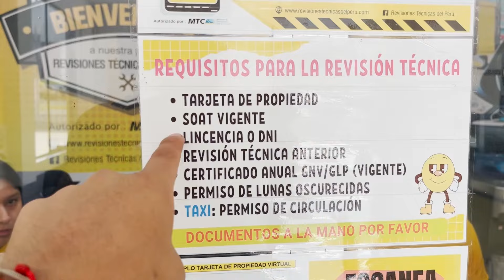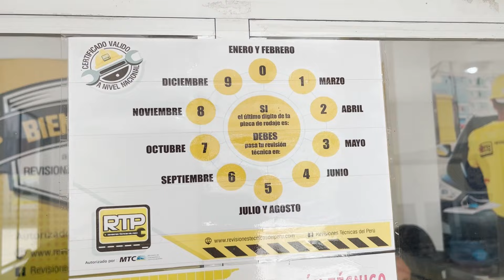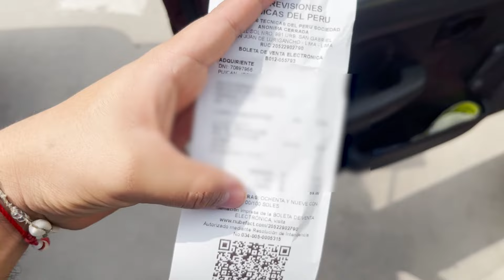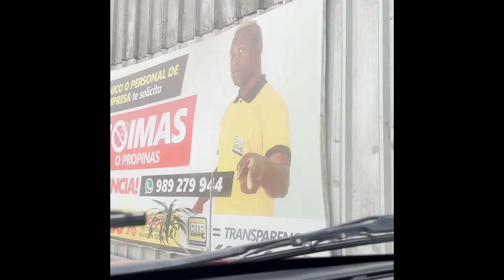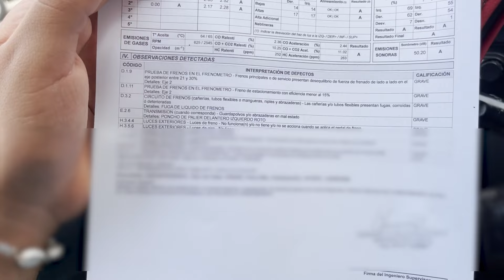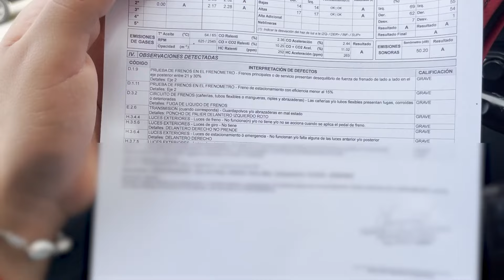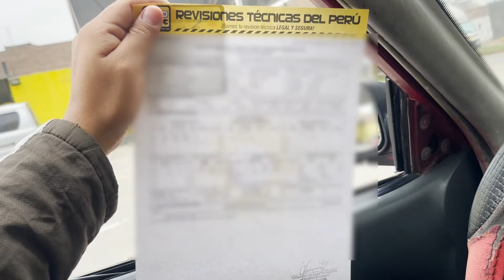Cómo PASAR REVISIÓN TÉCNICA VEHICULAR 🚗 REQUISITOS, PRECIO, RECOMENDACIONES ✅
¿Te toca la revisión técnica vehicular y no sabes por dónde empezar? 🚗 En este video te explico paso a paso todo lo que necesitas saber para pasar tu revisión técnica en 2024, incluyendo los requisitos, el precio y algunas recomendaciones importantes para evitar inconvenientes. ¡Asegúrate de que tu vehículo esté en óptimas condiciones!

🔍 En este video aprenderás:
Requisitos necesarios para pasar la revisión técnica
Cuál es el costo actual y las opciones para realizar el pago
Consejos clave para preparar tu auto y aprobar sin problemas

🔰 CAPÍTULOS
0:00 Introducción.
0:15 Ubicación.
0:32 Requisitos.
1:21 Etapas de revisión técnica vehicular.
1:38 Precio de revisión técnica.
2:08 Estación de frenos
2:46 Estación de suspención.
3:32 Estación de gas y luces.
4:10 Observaciónes.
5:25 Solución a observaciones.
6:35 Revisión técnica.
7:30 Conclusiones.

🎥 Mi EQUIPO de GRABACIÓN:

📌 Contacto para colaboraciones, comerciales o asuntos profesionales:
Toda la información proporcionada en el canal Descargandolo son para fines educativos, por lo cual no somos responsables de la utilización o de la finalidad de dicha información por parte de los usuarios.